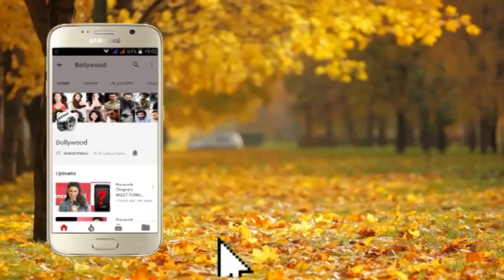SEPIA Short Film Premiere Jhanvi Kapoor, Iulia Vântur , Sapna Pabbi Part 3